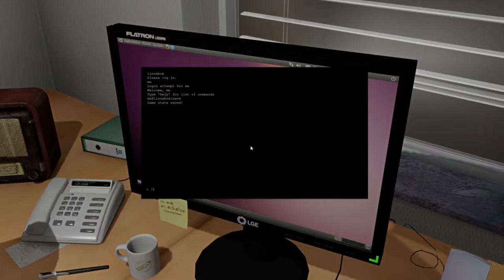One Late Night - Thomas & Olaf - #2 (Nederlands/Dutch)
ThomassiejGames

Druk op abboneren om altijd op de hoogte te blijven van ThomassiejGames. Steun ThomassiejGames door de video te delen met je vrienden en het leuk te vinden!